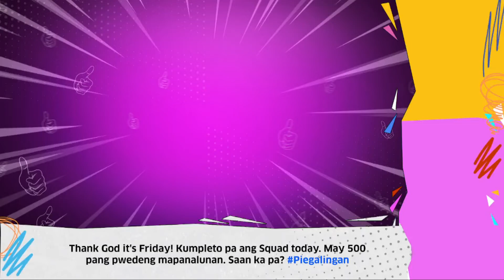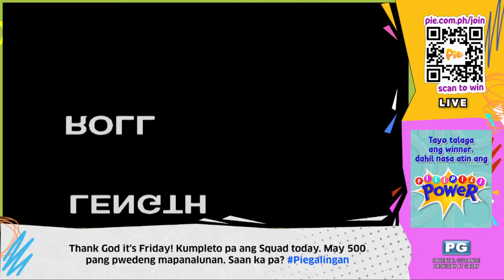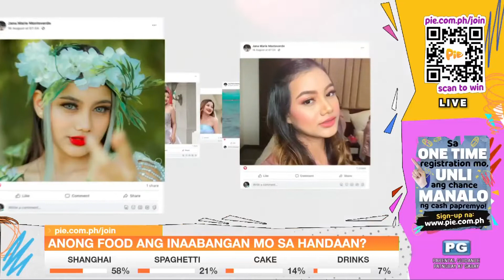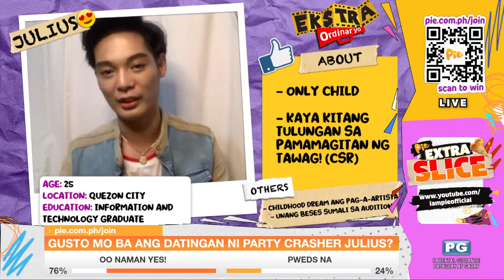PIEGALINGAN (2/12) | September 9, 2022 | PIE Channel